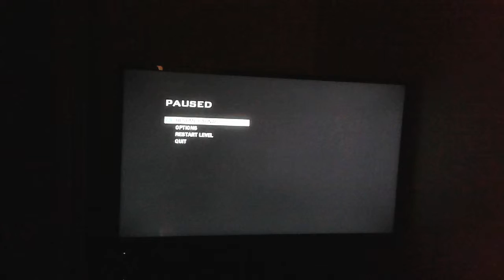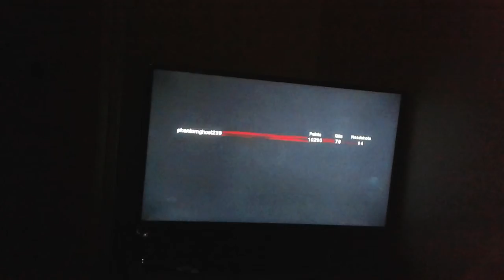Blackops zombies gameplay